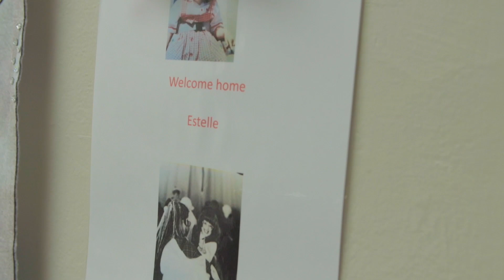Meet our Residents – Estelle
The Meet our Residents series features inspiring Link Wentworth residents who volunteer to share their story and how community housing has helped them.

Estelle lives with a disability but that doesn't stop her from pursing her goals and contributing to her community.

This series illustrates the need for more investment in social and affordable housing, two housing services we offer as a Tier 1 Registered Community Housing Provider. Learn more about our services on our